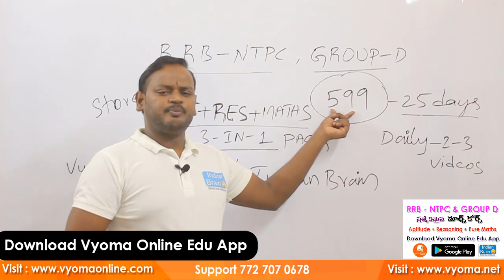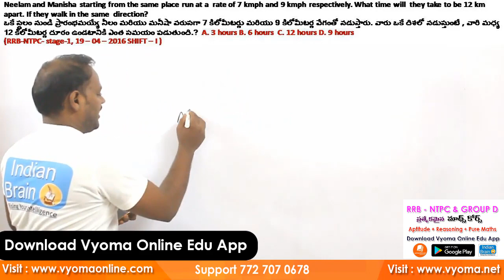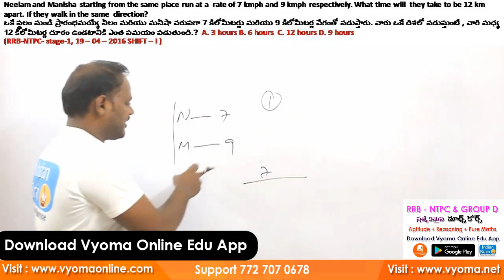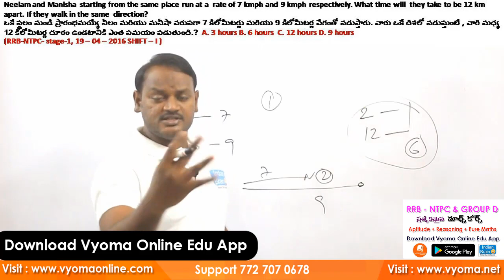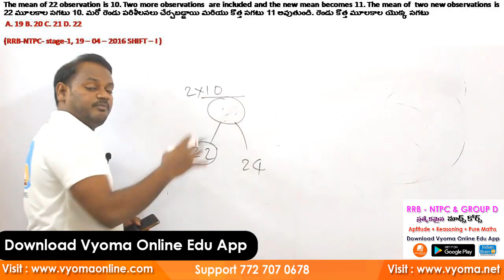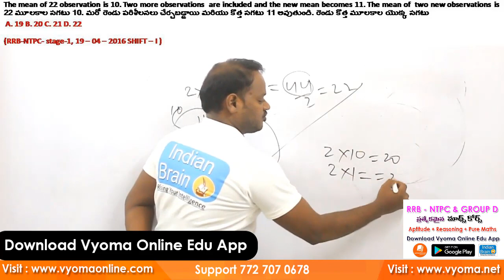RRB NTPC Previous Question Explanation | Narsing Sir | Rs.599 | Arithmetic + Reasoning +Pure Maths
RRB Previous Papers

ప్యాకేజీ ప్రత్యేకతలు :

✍️ఈ కోర్సును తెలుగు రాష్ట్రాలలో ఉన్న విద్యార్థులకు అనుగుణంగా RRB
      ఎక్జామ్ కి ప్రత్యేకంగా రూపొందించడం జరిగింది.

✍️అత్యంత తక్కువ ధరలో RRB  సిలబస్ కు అనుగుణంగా ఈ
     కోర్సు ఉండనుంది.

✍️కేవలం 599/- చెల్లించి ఈ కోర్సు ని సంవత్సరం పాటు
     వినియోగించుకోవచ్చు.

✍️జాతీయ స్థాయిలో పేరుపొందిన ఫ్యాకల్టీ నర్సింగ్ సర్ చే బోధన.
     ప్యూర్ మాథ్స్, అర్థమెటిక్ మరియు రీజనింగ్ క్లాసులు.

కోర్సు వివరాలు :

👉ఈ కోర్సు లో 3 విభాగాలుగా క్లాసులు ఉంచబడతాయి. ప్యూర్ మాథ్స్,
     అర్థమెటిక్ మరియు రీజనింగ్ క్లాసులు

👉ప్రతి రోజు ఈ సబ్జెక్టు నకు సంబందించి న క్లాసులు అనగా మొత్తం 3
     క్లాసులు అప్ లోడ్ చేయడం జరుగుతుంది.

👉RRB NTPC మరియు గ్రూప్ D కి సంబంధించి పూర్తి సిలబస్ ను 20
     రోజుల్లో పూర్తి చేయబడును.

👉మరియు అదనంగా  ఫ్రీ ప్రీవియస్ రైల్వే ఎక్జామ్ కి సంబందింనచిన
    పేపర్స్ / క్వశ్చన్స్   వీడియో EXPLANATION  లు కూడా అందుబాటులో
     ఉంచనున్నాము.

📱వివరాలకు సంప్రదించండి :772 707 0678